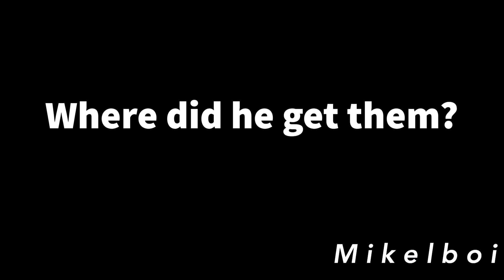YTP: There Facts Stupid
1 Year ago: Same Source, same shitty jokes.

1 Year Later: Some improvement, but nothing has changed.

B e e r